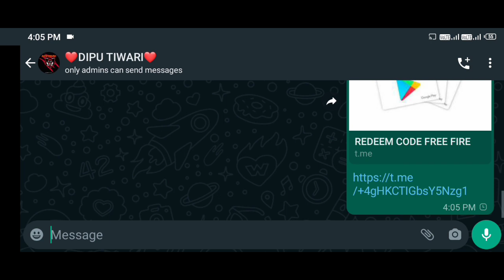redeem code free fire | today new event redeem code free fire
What'sapp:👇👇grup